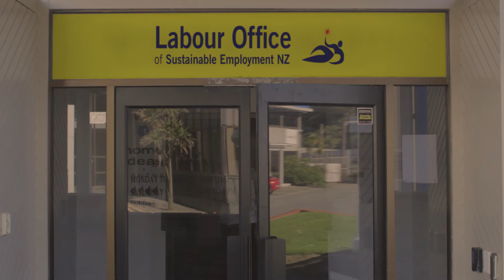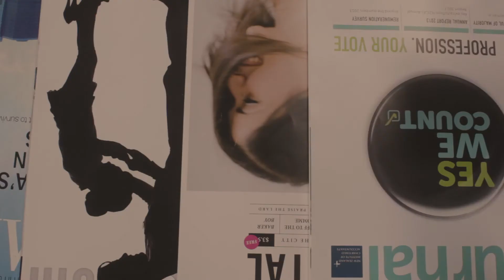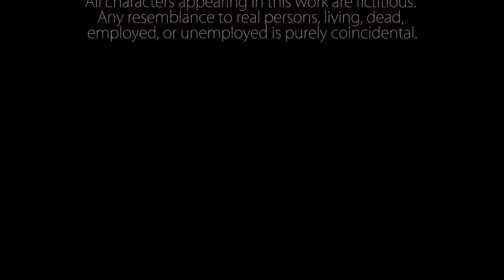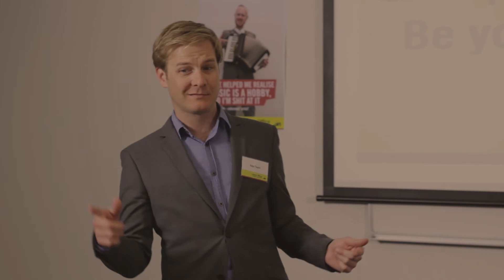NZ IDLE | Episode 6 | Transitioning to Work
BAM gets to test out his interview skills after Able forces him to attend an appointment at a recruitment company. Will BAM give up on his art dream and enter the workforce?

NZ Idle follows the antics of BAM, an unemployed artist on the dole.

NZ Idle is a Poor Sailors Arts Collective production.

Starring:
Louis Tait as BAM
Aidan Grealish as Able Twerk
Emily Keddell as Jacqui
Amalia Calder as Cynthia at People People

The Unemployed:
Francis Homer
Su Keates
Mihiata Pirini
Gray
Clare Penno
Fredrick Pokai
Nawel

Camera/lights:
Dan Harris
Benjamin Moxham

Sound:
Lake South

Art Department:
Meghan Savagian

1st AD & Graphics:
Nick Salmon

Written and Directed by:
Linsell Richards and Lake South

NZ Idle theme:
Lake South

People People theme:
Lake South